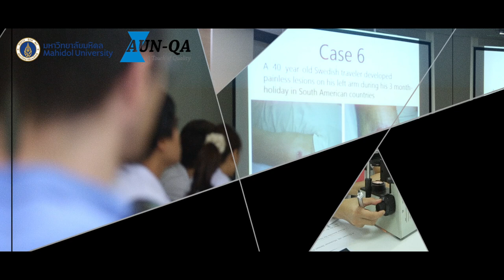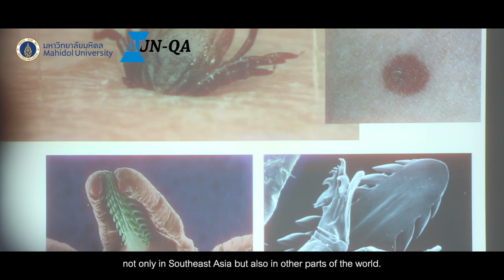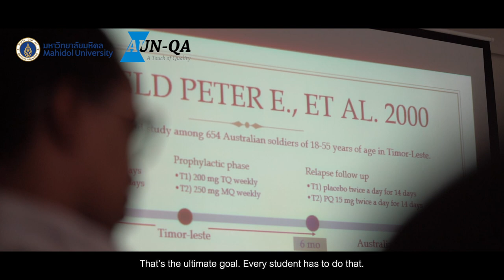Master of Clinical Tropical Medicine International Program, Faculty of Tropical Medicine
136th AUN-QA Assessment at Programme Level
Master of Clinical Tropical Medicine International Program
Faculty of Tropical Medicine,  Mahidol University, Thailand